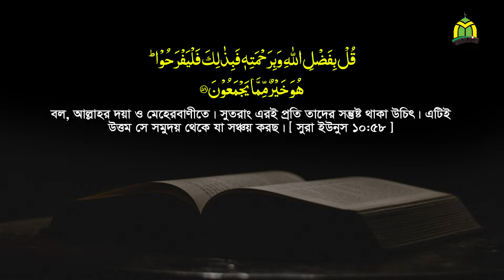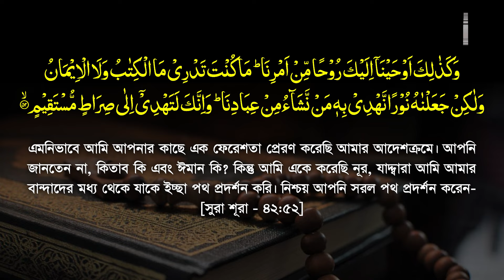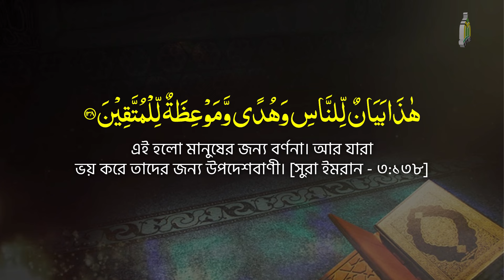আবুল কালাম আজাদ বাশার হুজুরের মঞ্চে যে ওয়াজ করে হাজারো জনতাকে মুগ্ধ করলেন Mau. Rezaul Islam Uzzal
হযরত মাওলানা রেজাউল ইসলাম উজ্জল (রাজশাহী) ||Maulana Rezaul Islam uzzal Rajshahi - 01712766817 || New Bangla Waz Mahfil Tafsir 2024